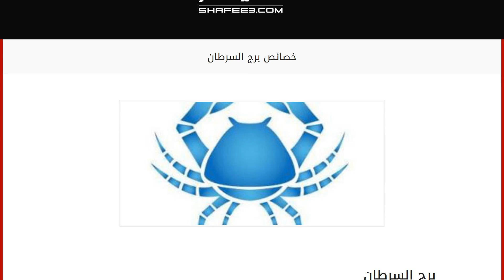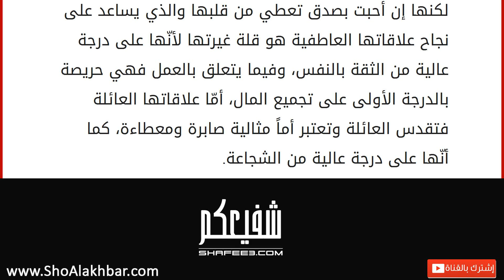خصائص برج السرطان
إقراألمقال كاملا :
برج السرطان
ينتمي مواليد الفترة ما بين الثاني والعشرين من يونيو والثاني والعشرين من يوليو إلى برج السرطان، الذي يسمّى بالبرج الأنثوي الخصب ذي الطبيعة المائية، وكوكبه هو عطارد، يمتاز مواليده بامتلاكهم القيمَ الانطوائية؛ لذلك يبدون غامضين منغلقين على أنفسهم، ولا يحبون إشراك حتى أقرب الناس إليهم في أمورهم الخاصة، ووقتهم المفضل هو الليل الذي يكون فيه القمر واضحاً، يمتلكون حس الدعابة والفكاهة علماً بأنّ طبيعة نكاتهم تكون ذكية ومن الأعماق. ومن ناحية أخرى فهم متشائمون جداً، وعلى الرغم من ذلك ومن استسلامهم في بعض الأحيان إلّا أنهم لا يذرفون دمعةً، وأكثر ما يشغل بالهم هو انتظار ما سيحدث في المستقبل تحديداً الأمور السلبية والمصائب، وهم على درجة عالية من الطيبة والعطف الخالي من السطحية، ويكادون أن يكونوا أفضل الأشخاص حفظاً للأسرار. رجل برج السرطان
عندما نتحدث عن العطاء والعشق والرومانسية والتضحية، فل